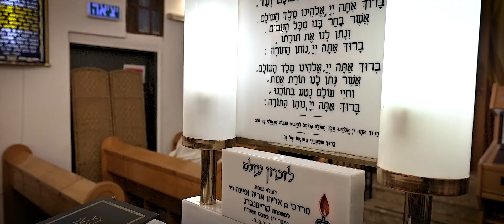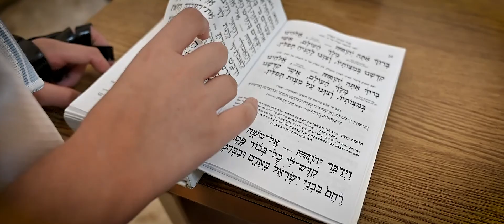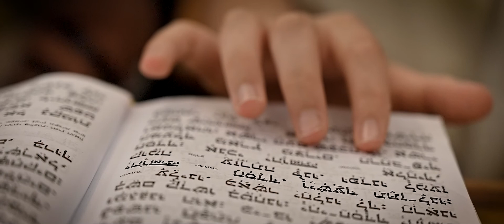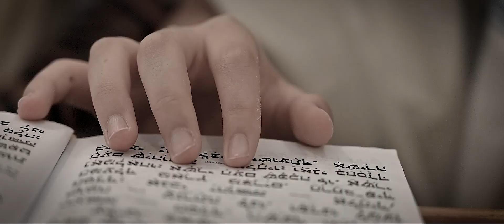Aliya Le Tora